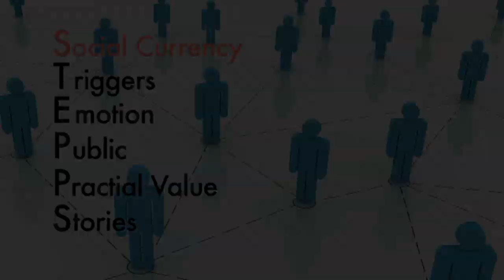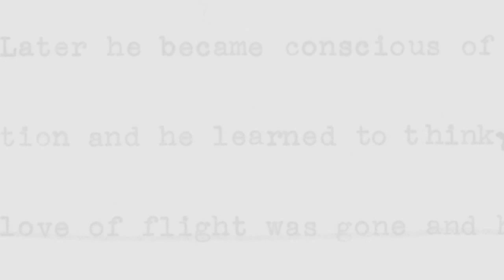Principle #1 of crafting contagious content: Social Currency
Wharton Business School professor Jonah Berger discusses the principles of creating contagious content in his new book CONTAGIOUS: WHY THINGS CATCH ON.